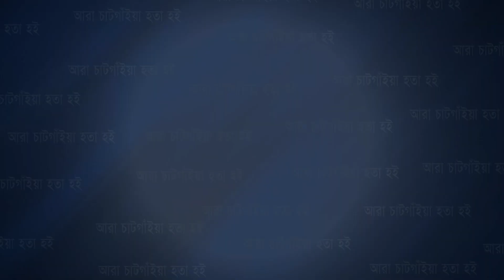গাউছিয়া হাশেমী কমিটি কাতার শাখার অভিষেক অনুষ্ঠান অনুষ্ঠিত | Cplus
গাউছিয়া হাশেমী কমিটি কাতার শাখার অভিষেক অনুষ্ঠান অনুষ্ঠিত

Slogan: আরাঁ চাটগাঁইয়া হতা হই
Country: Bangladesh
Language: Bengali।Chittagong Language
Broadcast area: Online